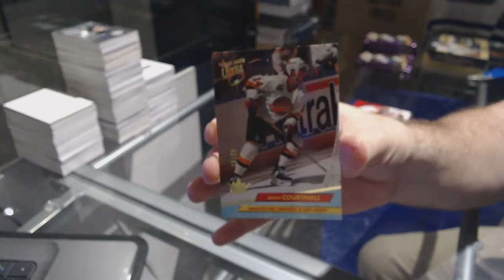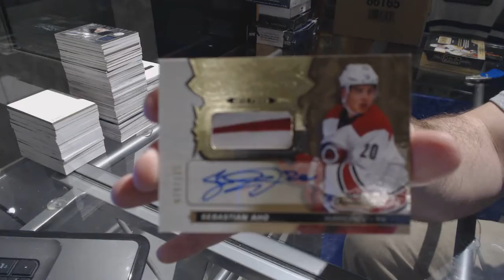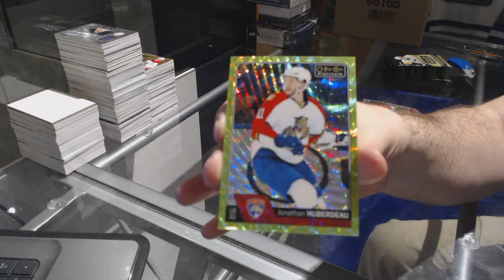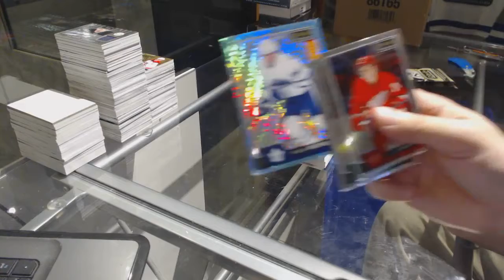16-17 UD OPC Platinum & 16-17 UD Fleer Showcase Hockey Box Break - C&C GB #7454